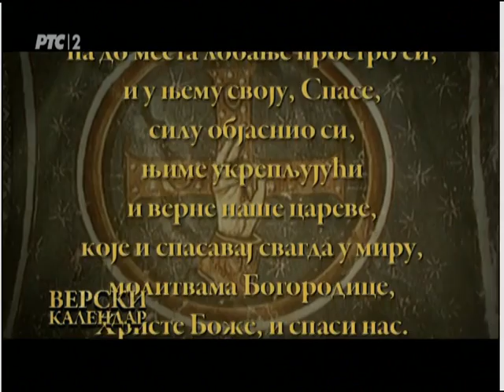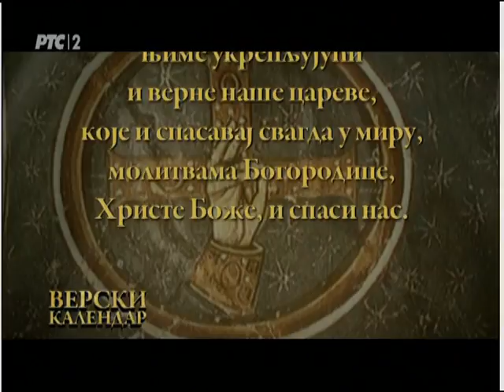20 MAJ ( 7 Maj ) Појава Часног Крста у Јерусалиму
Појава Часног Крста у Јерусалиму